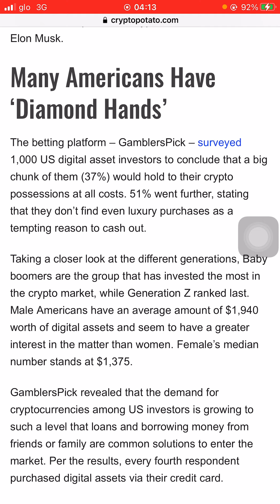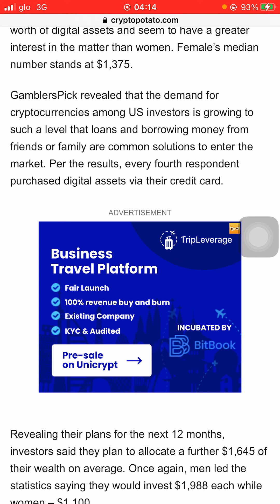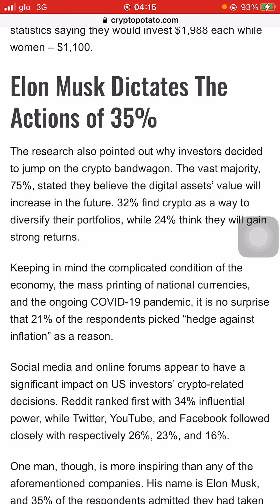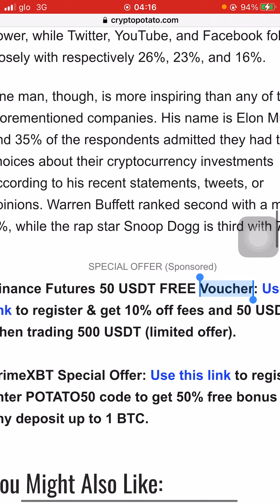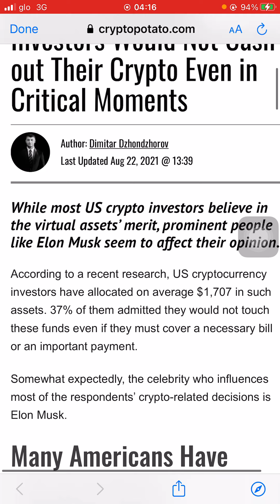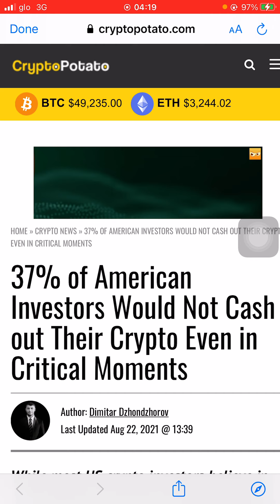37% Of Americans Are Crypto Diamond Hands